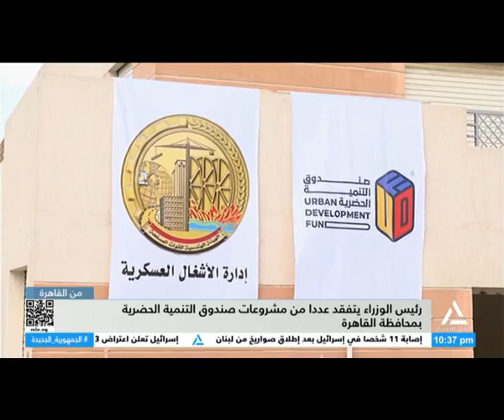من القاهرة 2/11/2024-فقرة الأخبار